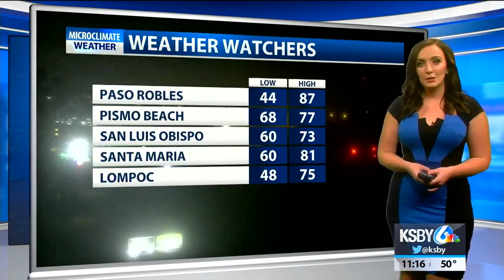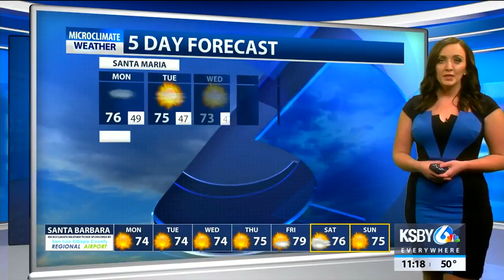Fog, low clouds return to the coastline